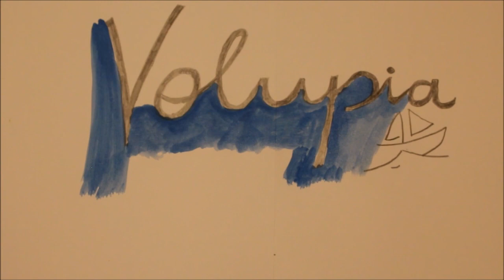Moving back on our Boat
We are now sailing the west coat of Scotland

follow us while we sailing around the uk currently on the west coast of Scotland before making our transit down the west coast of Scotland and  England  visiting Ireland then to Cornwall.

any questions jus ask we will always reply

visit the RNLI website and check out there stuff for sail and see the amazing stuff they do

its a1986  Beneteau First 435

after a YouTube name change from Squires Lady  to  Sailing Volupia

Things we are looking to buy and review over the next year